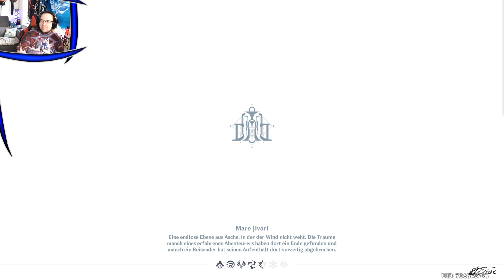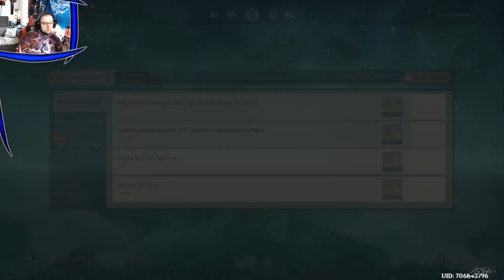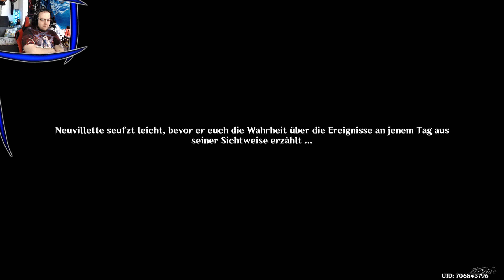Genshin Impact - Nach dem sieg über den Narwal